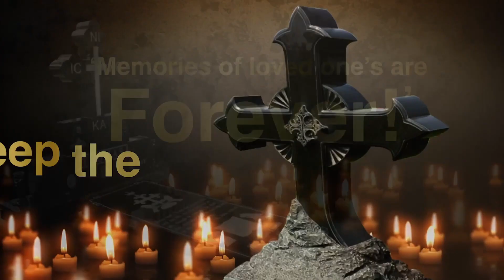Malayalees to Showcase Cultural Identity at Glenview 4th of July Independence Day Parade